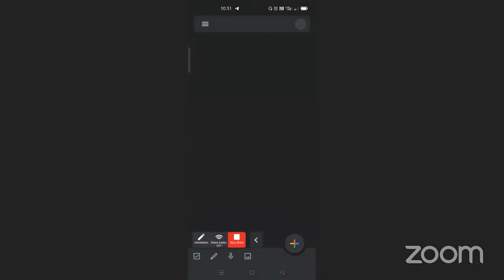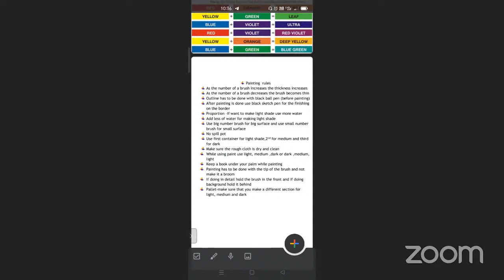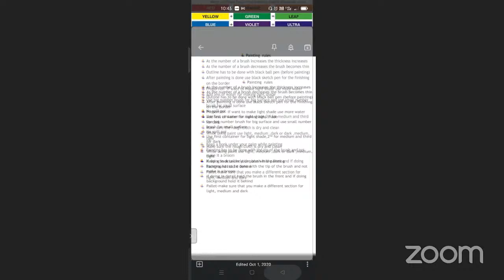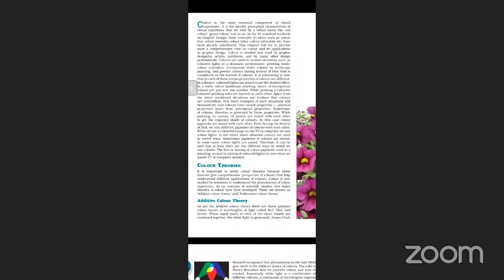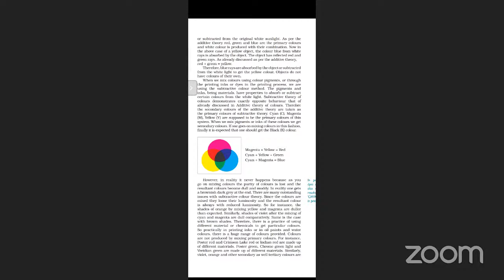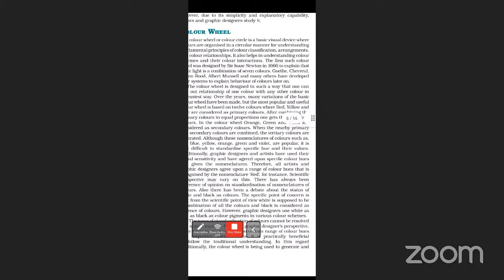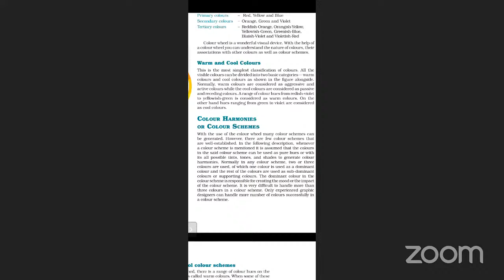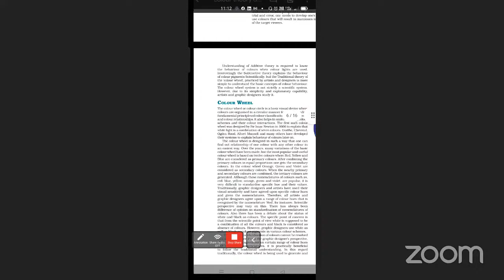ART CLASS STD-VI TO STD-IX (10:00 am)